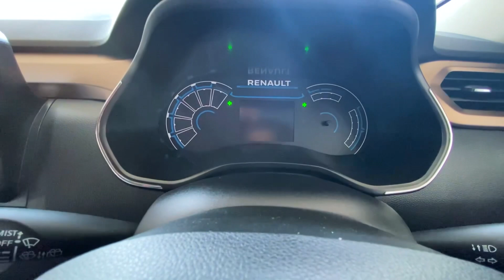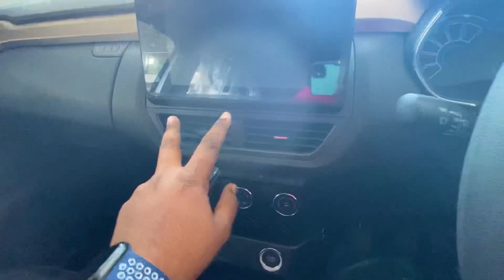Nissan MAGNITE को भूल जाओगे 🔥 ₹5.8 Lakh में 🔥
base base

base base